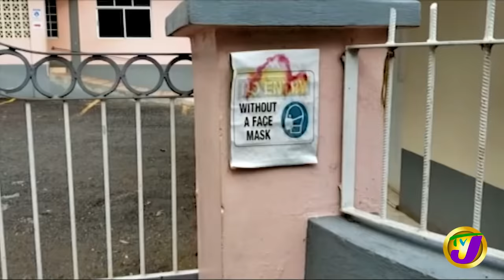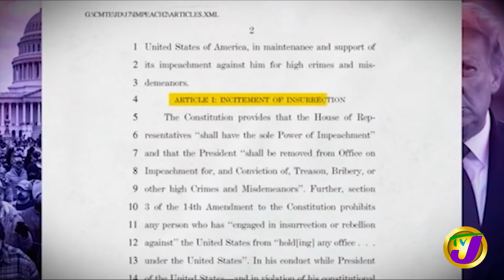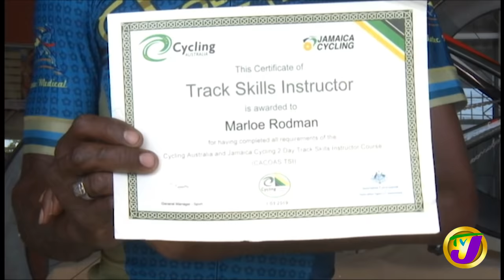Slew of Shootings & Chaos in Kingston, Jamaica | TVJ News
The police are probing a double murder in Jones Town, Saint Andrew Monday night.

Television Jamaica Midday News Weekdays at 12
00:00 - Intro
00:09 - Slew of Shootings and Mayhem in Kingston Jamaica
01:17 - Homeless Seeks Shelter in Downtown Kingston
03:55 - Police Implement Tighter Covid Restriction in Manchester Jamaica
07:51 - Food Insecurity in Jamaica Increased